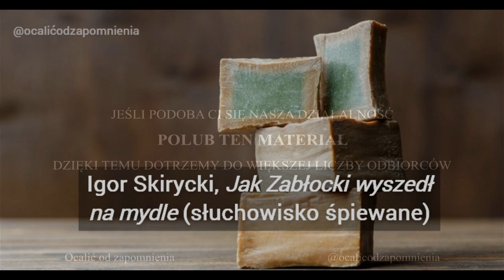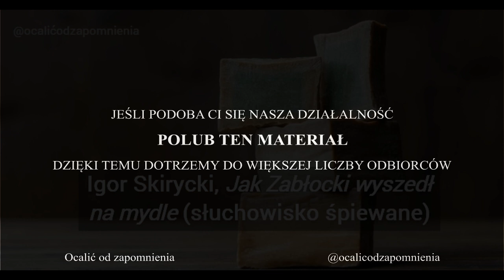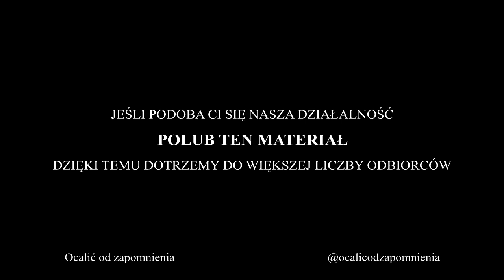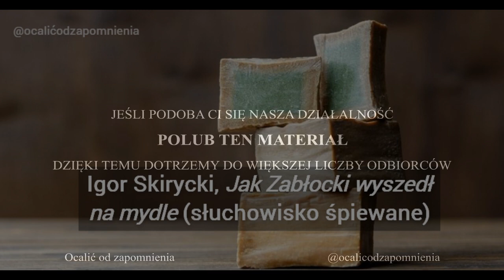Jak Zabłocki wyszedł na mydle (śpiewogra)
Słuchowisko śpiewane w reżyserii Sławomira Pietrzykowskiego. Pełny opis poniżej.

Słuchowisko z 1987r.

Reżyseria: Sławomir Pietrzykowski.

Obsada:
Janusz Zakrzeński (śpiew, narrator),
Wieńczysław Gliński (Książe Brudas),
Marcin Rudziński (Marszałek),
Lech Ordon (Medyk),
Jan Matyjaszkiewicz (Zabłocki),
Jan Kobuszewski (Król)

📷 Zdjęcie z mydłem z Aleppo